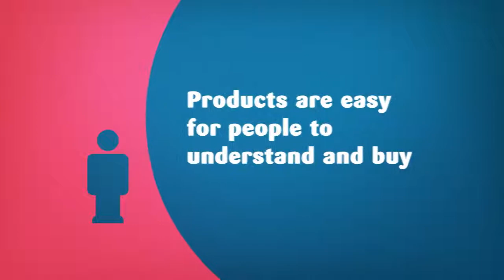6. Products & Services offerings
Learning objectives of Tutorial 6  - Products & services offerings

Master your Dental Business with Dental Business Masters.

Powerful strategies for your Dental Practice!

Learn - Share - Grow

Learn - Share - Grow

Learn - Share - Grow